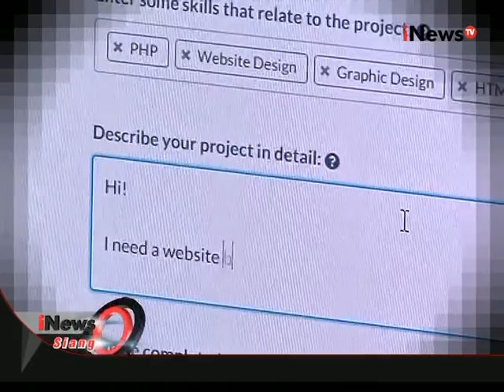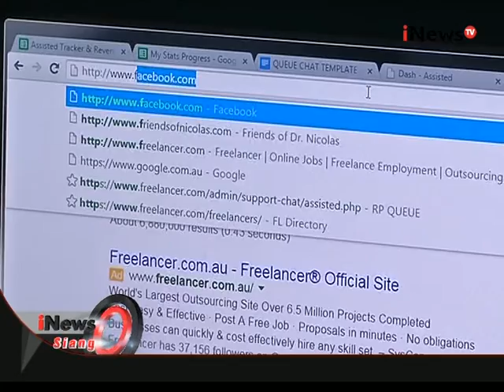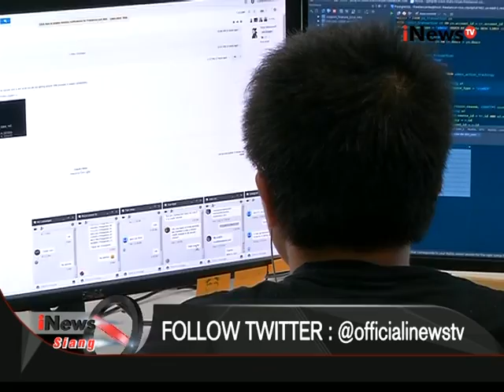Jendela Australia, Pemuda Indonesia Yang Sukses Bangun Usaha Internet Di Sydney - iNews Siang 02/12